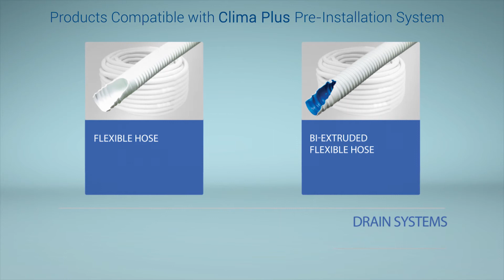Dry siphon for condensate drain - MINI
Dry siphons inspectable
The siphons have been designed to eliminate the unpleasant smells coming from the condensate  drain pipe, one of the major problems in the pre-installation  of air conditioning systems. Many siphons are mounted inside the walls and walled, without the possibility to be subsequently inspected.